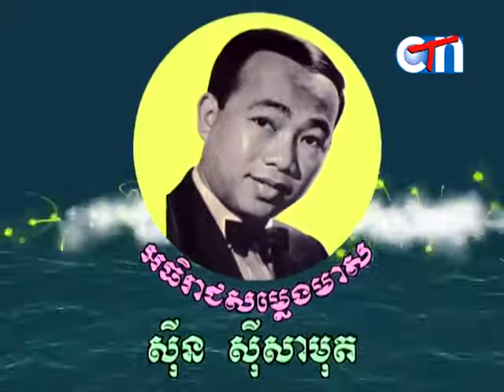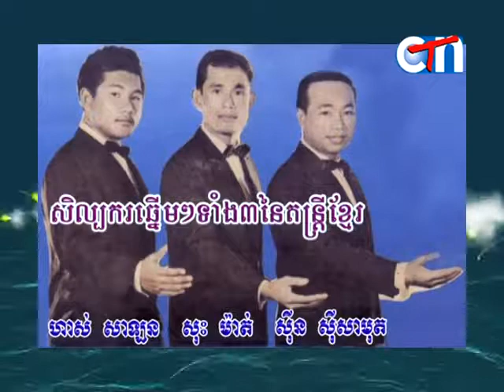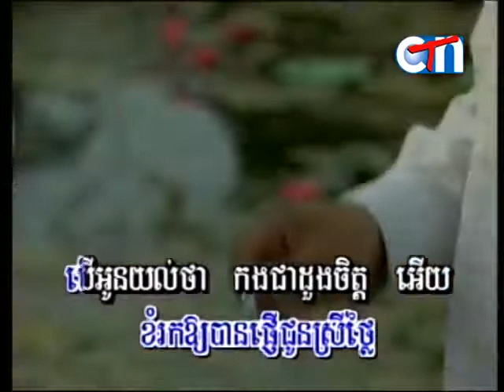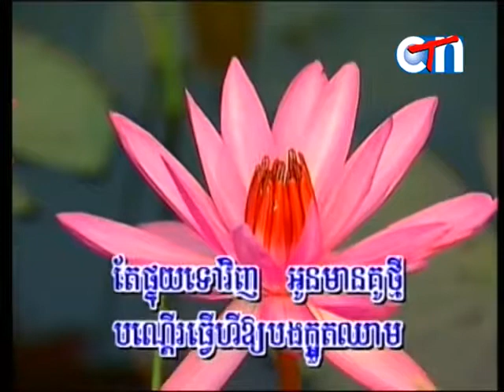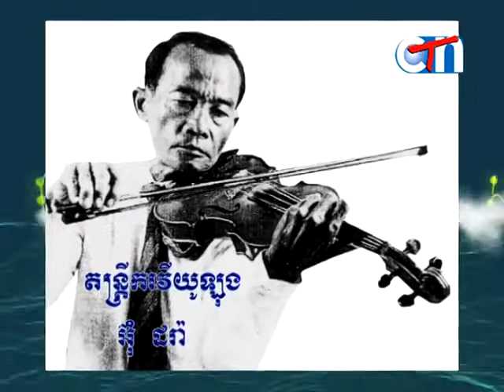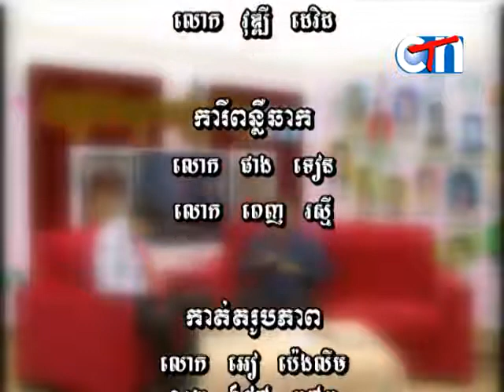ផ្ញើកងចងដៃ សុះ ម៉ាត់ Phnheu Kong Chong Dai Sos Math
ប្រវត្តបទចម្រៀងអតិតកាលមិនចេះសាបសូន្រ! Great Collection of Khmer Song with their History! ផ្តល់ជូនការកំសាន្តអារម្មណ៏ ភាពសប្បាយរីករាយ និង ភាពស្រស់ស្រាយ មកជូនមិត្តអ្នកទស្សនាទាំងអស់គ្នា។ The Great collection of Classic Music. Discover classical music and find out more about the best classical composers, musicians and their works.